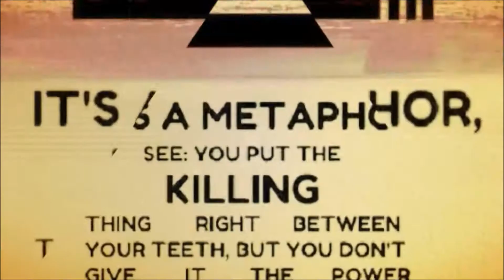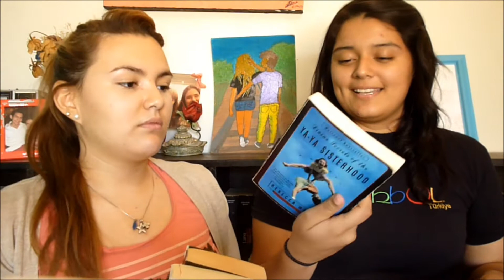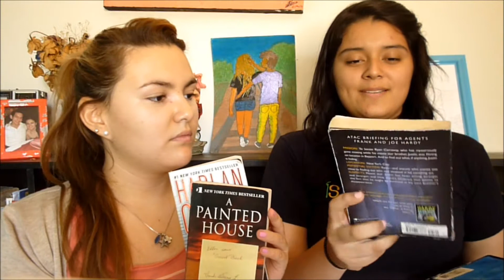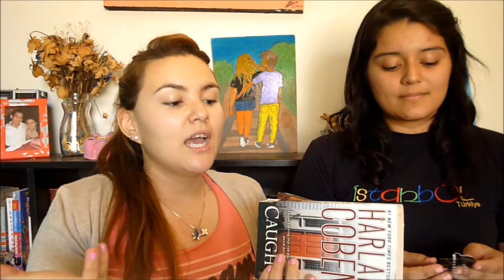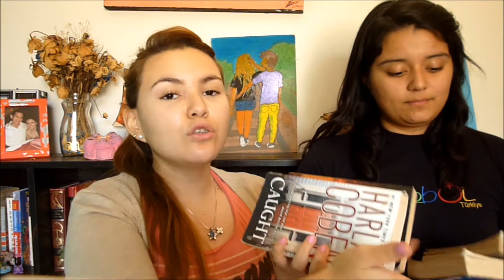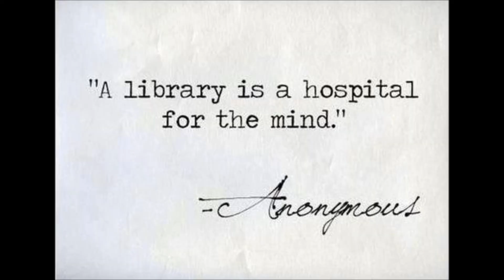Cazadores de libros | SweetgirlsHe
Hola Dinosauritos! De todo corazón los invito a convertirse "Cazadores de Libros" y como dicen por ahí..."No juzgar a un libro por su portada" dense la oportunidad de buscar y sentir la emoción de no saber con qué es lo que te puedes encontrar!

Please don't Copyright. Copyright: Attribution-Noncommercial-Share Alike